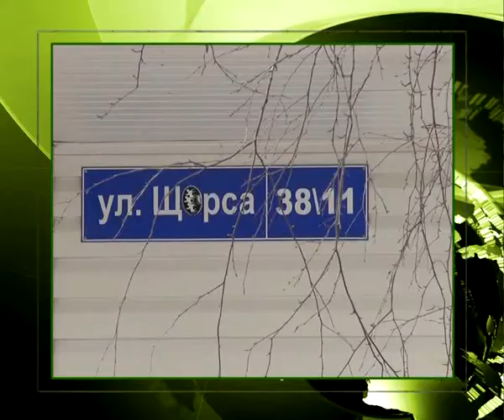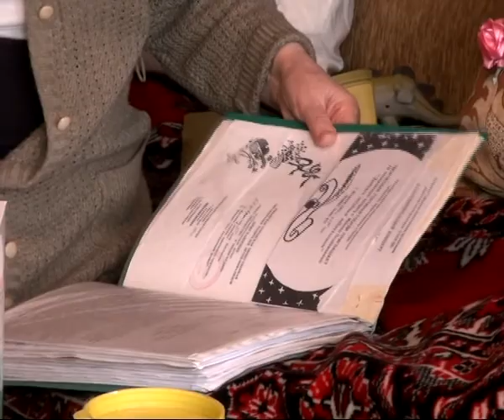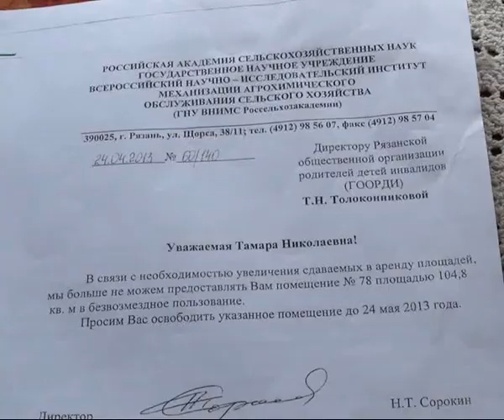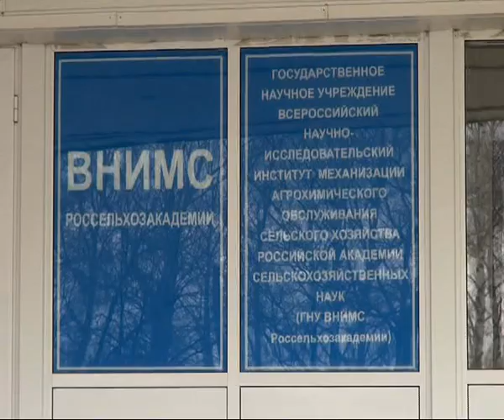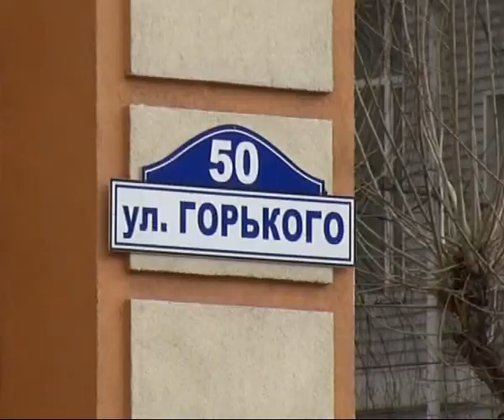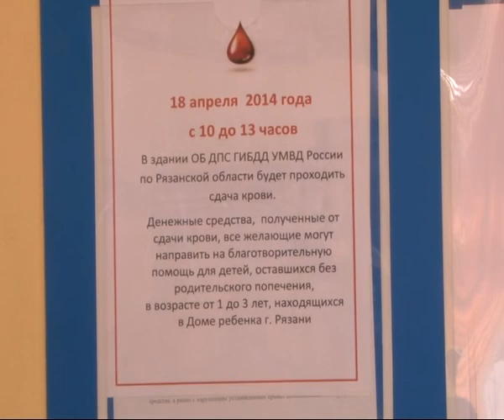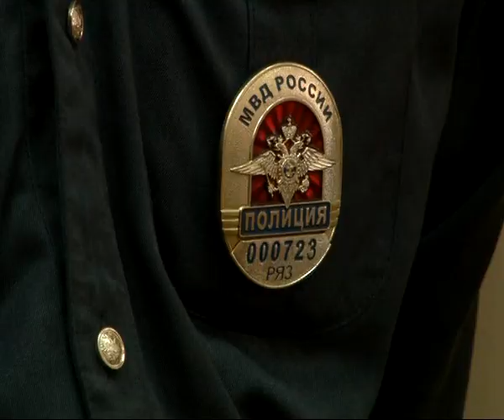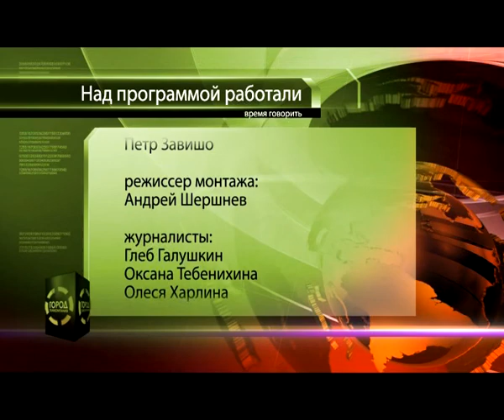Время Говорить - Итоги недели 18.04.14